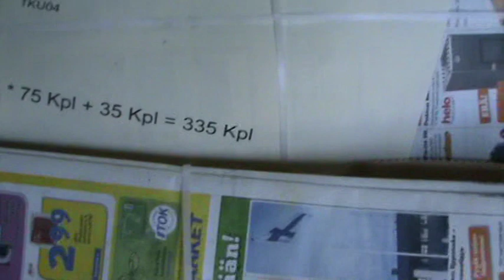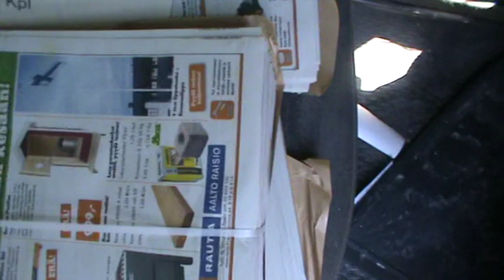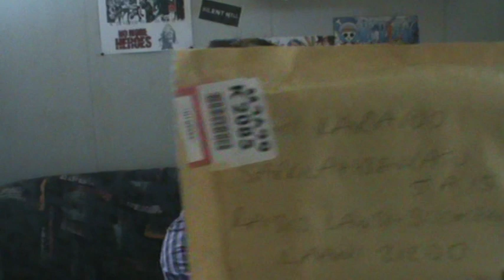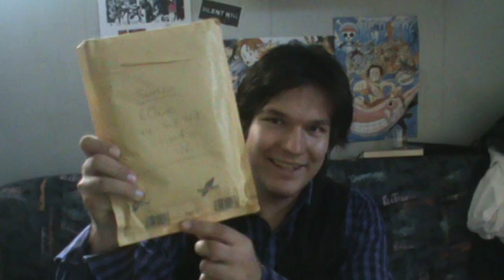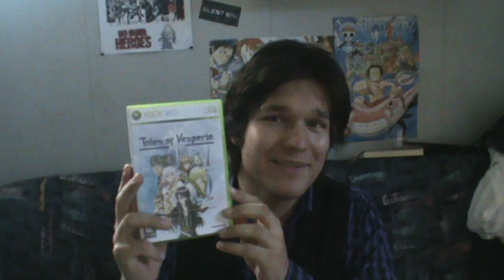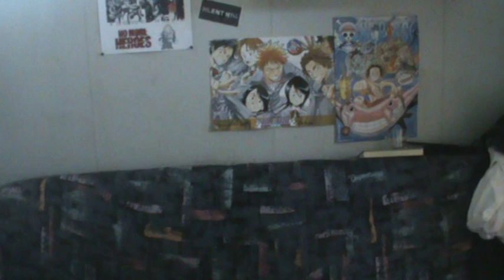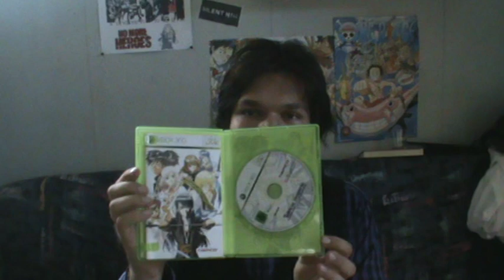Vlog 01-07-2011: Posti, Poliisi ja Epänyrkkeily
Sinne meni!